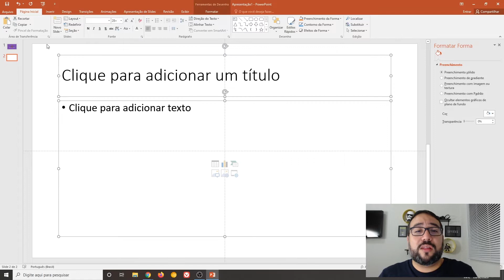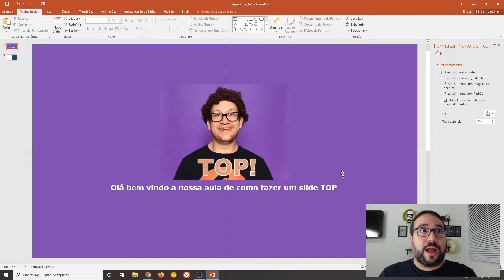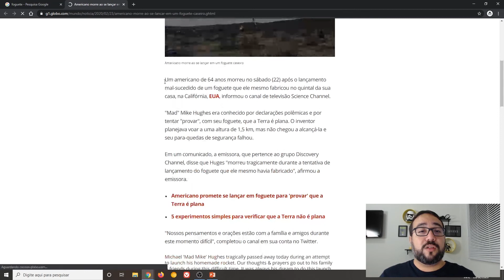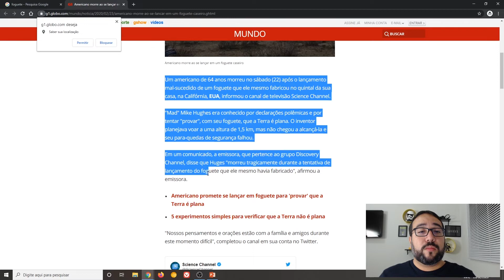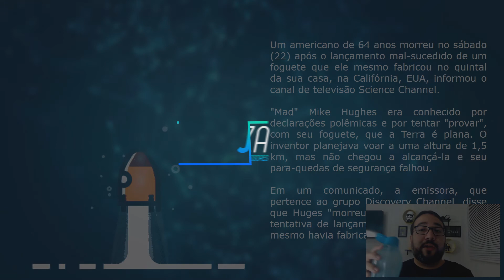APRENDA A CRIAR UMA APRESENTAÇÃO TOP EM SLIDE - PARTE 2/3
Tutorial passo a passo para você criar do zero uma apresentação em slides.